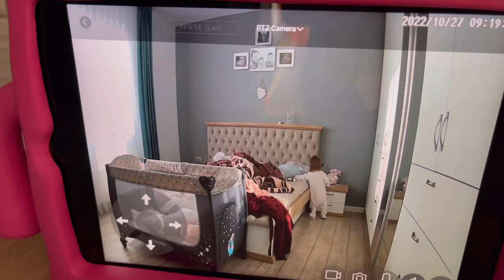Vlog | Intarcare brusca dupa ce am alaptat 2,8 ani si 1,4 ani in tandem | Mergem la piscina 🥰